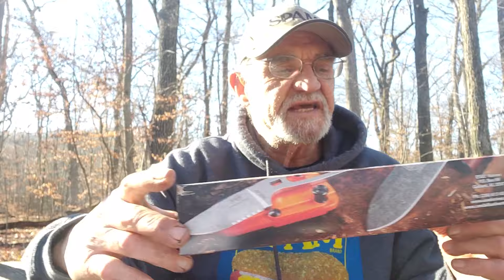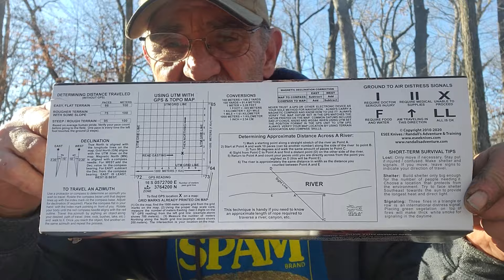Unleashing The Power Of Esee Laser Strike Survival Knife - Epic Walkabout, Review And Test!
ESEE Laser Strike Survival Knife, A walkabout review and test.
The Knife Doctor (Channel link: @theknifedr-edc) sent me this knife to look at, said pretty sure I would like it. tep..He be correct. Took it for a walkabout review and test. The Joy
BELOW ARE SOMETIMES LINKS TO  THE "STUFF" I USED IN THIS VIDEO:
ESEE Laser strike (Amazon)

2CG
MY PERSONAL LEARNING TO SURVIVE, personal prepping website for a novice planner:
Look me up on Facebook: The Novice survivalist Page
 Please stop by and and say hello

Copyright 2nd Chance George 2023